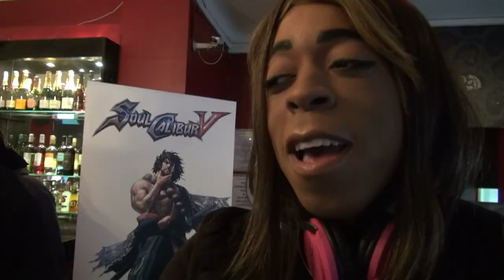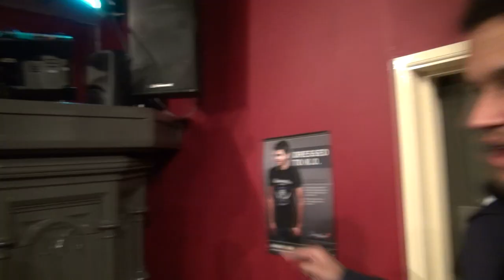Soul Calibur V Event London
This is a video covering the great Soul Calibur V event that took place in Islington. It was a fantastic event that got a lot of great video game fighter fans together for the launch of Soul Calibur V. Thank you so much for watching the video. All rights respected.

Game Published by: Namco Bandai
Game Developed by: Project Soul